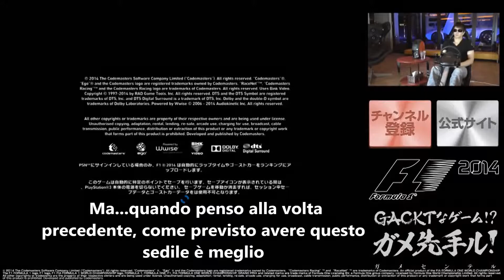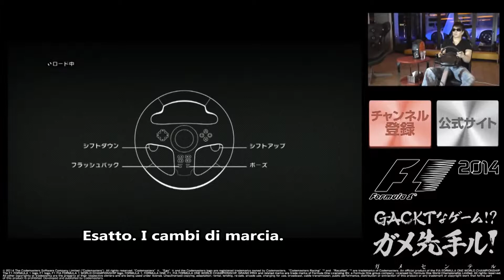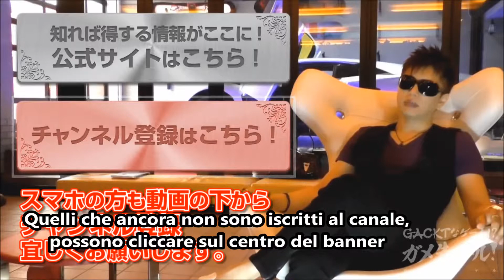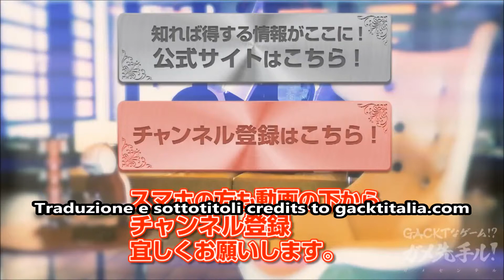GACKT X Nestle #186 - F1 2014 - 02 Gennaio - sub ita